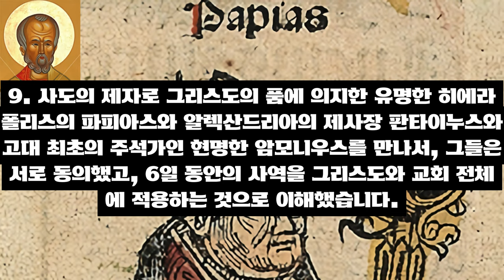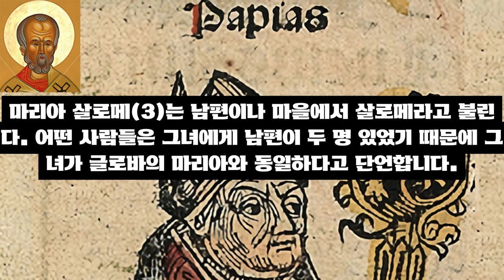파피아스 단편 (오디오&텍스트) 낭독 듣기 [주님의 예언서 파피아스 파편]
서기 110~140년